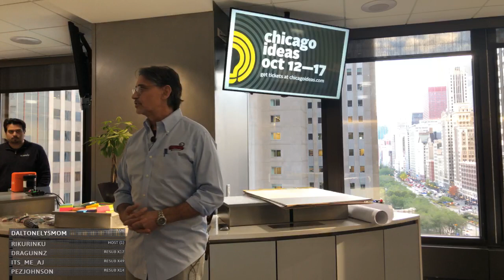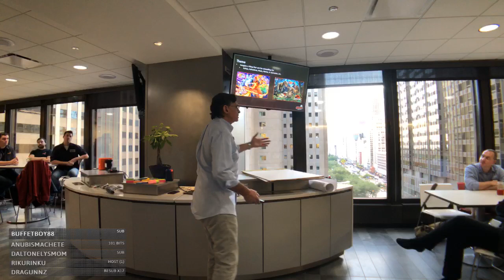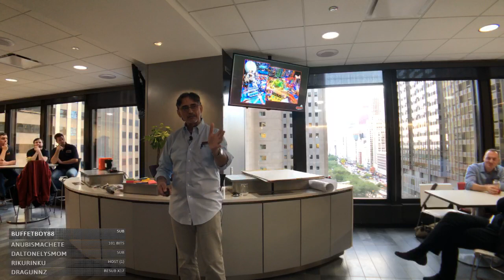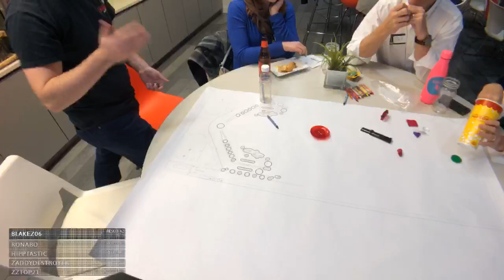George Gomez discusses Pinball design.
George Gomez discusses Pinball design at Chicago ideas week.

▶What is Dead Flip?
Dead Flip is live Pinball show that broadcasts daily on Twitch.
We showcase new game releases, tournaments, private collections, and locations that keep this hobby alive!
We also work closely with most major manufacturers to debut their titles, and bring attention to their games and events.

▶Where can I catch the live show?

▶Outside of your show, how can I get better at Pinball?
Here is a quick overview of various flipper mechanics you should practice, to gain better control of the game!